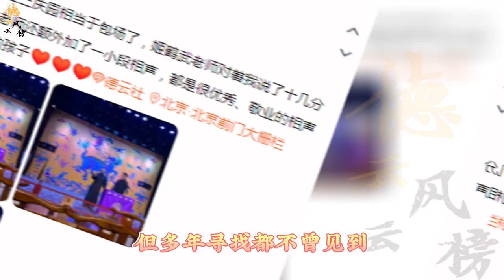【德云社】德云社再次出现一个观众状态，上座率堪忧，网友：队长赶紧回来吧！德云社